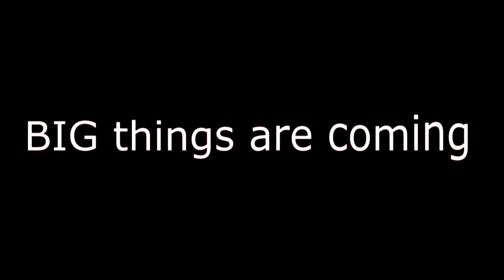NBA: Mammoth - 2014 Season is here! - HD